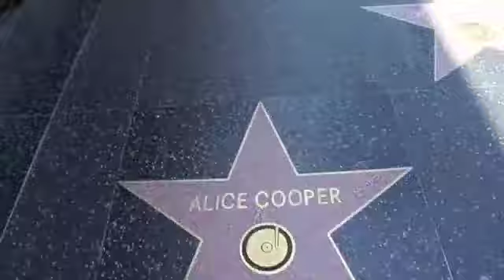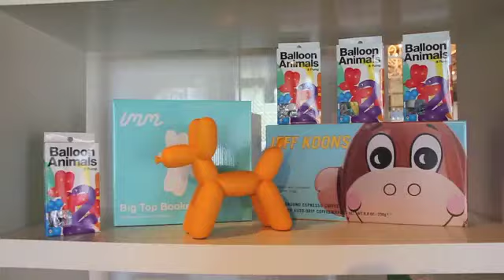004: LA Adventures (day1)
This episode features actor Kit Willesee and artist Jessie Willesee, dessert reviews, the Hollywood Walk of Fame, and inspirational dance moves.